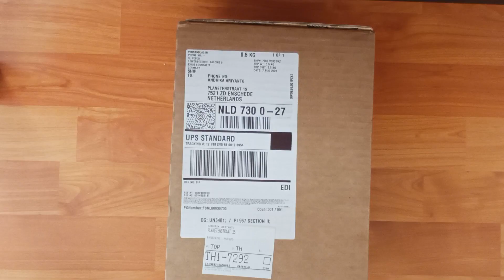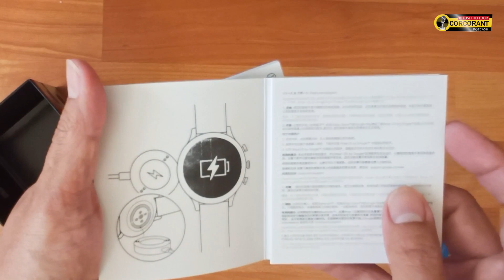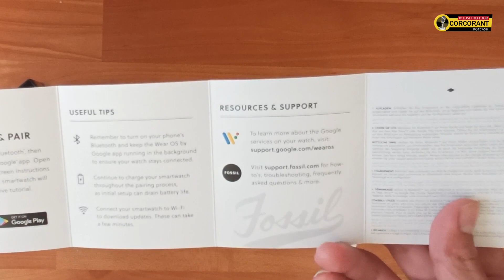Hasil Keputusan MK (Memilih Konsisten) ❗️Unboxing Fossil Smartwatch Gen 6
Karena gengsi yang utama, bukan fungsi. Unboxing Fossil Smartwatch Gen 6.